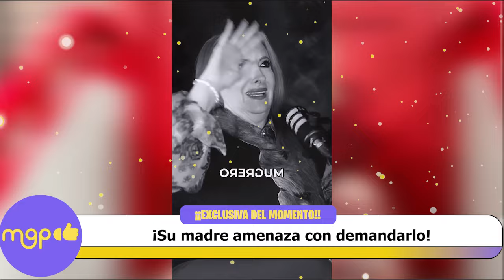Chisme No Like amenaza con acciones legales contra Ventaneando y TV Azteca.